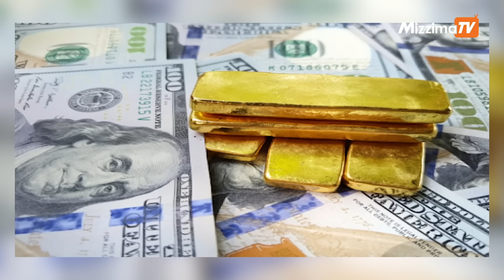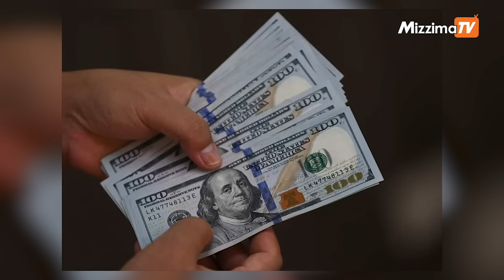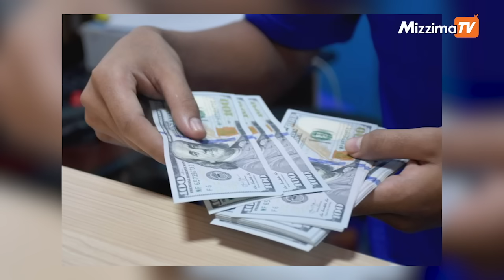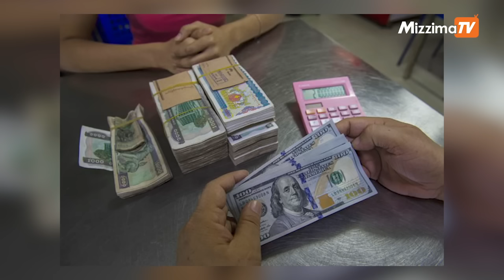“အရင်က ငတ်ပြီးသေတာမရှိဘူးလို့ပြောကြပေမယ့် စစ်ကောင်စီလက်ထက်မှာတော့ မပြောရဲကြတော့ဘူး” (Editorial Talk)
စားသုံးဆီ၊ လောင်စာဆီ ပြတ်လပ်မှု၊ ကုန်ဈေးနှုန်းကြီးမြင့်မှုနဲ့ အတူ နိုင်ငံတွင်း ပြည်သူတွေ ဘယ်လိုရုန်းကန်နေရသလဲ။ ဒီအခြေအနေတွေရဲ့ နောက်ကွယ်မှာ ဘယ်သူတွေရှိနေသလဲနဲ့ပတ်သက်ပြီး မဇ္ဈိမ သတင်းခန်းစီမံခန့်ခွဲမှုအယ်ဒီတာ ဦးစိန်ဝင်းနဲ့ သတင်းထောက် ဂျူချန်းတို့က ဆွေးနွေးထားပါတယ်။